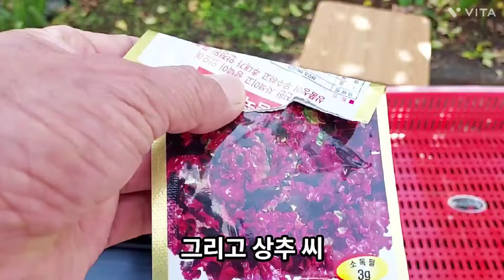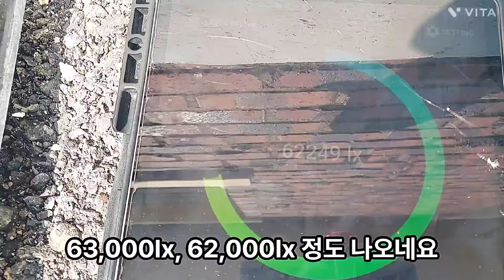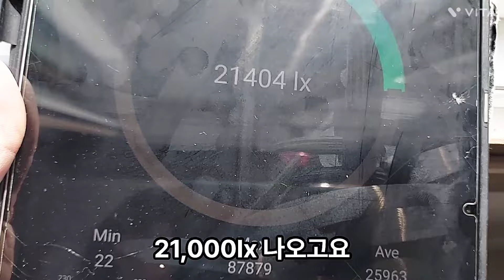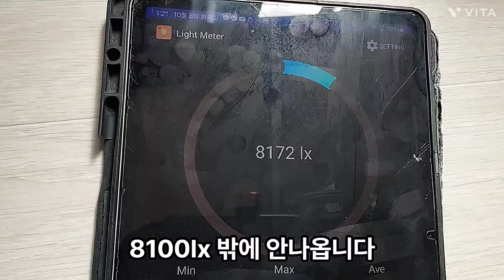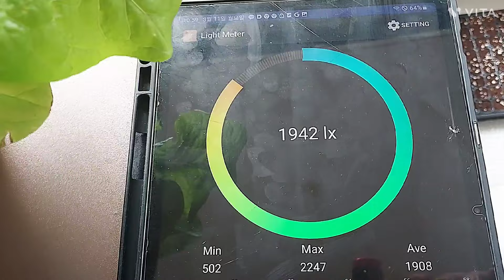겨울에도 신선한 상추/초보자도 집에서 손쉽게 키우는 방법!!//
포트에 상추씨를 심어서 모종을 기르는 방법입니다.
포트는 128공을 사용하세요 너무 크면 모종이 자라도 뿌리가 상토를 뭉쳐 잡지 못하고 더 작으면 물주는 주기가 짧아져 관리가 힘듭니다.
한 구멍에 씨는 3개씩 뿌리고 살짝만 덮어주세요 상추는 광발아 씨앗이므로 깊게 묻히면 발아되지 않습니다.
발아되어 자라면 1개만 남기고 잘라 버리세요. 집에서 채소를 기를 때는 씨앗 파종 부터 수확때까지 햇빛이 가장 중요해요 부족하면  발아 되면서 부터 웃자라고 모종이 연약합니다.
집 안에서 가장 밝고 햇빛이 많이 들어 오는 곳에 놓아 두세요.

포트에 상토를 넣고 상추씨를 심어서 싹을 틔워 모종을 만드는 방법은 영상 뒤쪽에 나옵니다.
실외와 실내 나뭇 그늘 아래 등 광량을 조도계로 측정하여 상추를 키우기 적당한 햇빛이 얼마인지도 뒤에 나오니까 영상이 길더라도 끝까지 보시면 많은 도움이 되실거예요.

포트에 씨앗을 심고 물을 줄때는 상토와 씨앗이 튀어 나가지 않도록 미세한 물줄기로 뿌려줘야 하는데요 그래도 가벼우니까 흘러 내리고 뭉쳐요.
물을 뿌리기전에 위에 키친타올을 덮고 뿌리면 튀어 나가거나 뭉치는 것을 막을 수있습니다.
물을 흠뻑 뿌려준 뒤에 햇빛이 비추는 곳에 놓는데요 이때도 상토가 빨리 말라 건습이 심하게 변하는 것을 막기 위해서 위에 키친타올을 그대로 덮어 두고 3일 뒤에 싹이 나오기 시작하면 미리 벗겨 주세요.